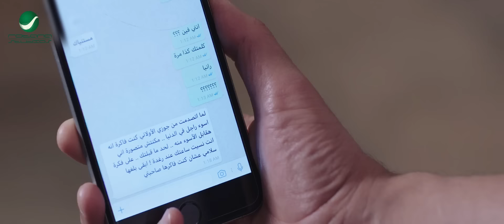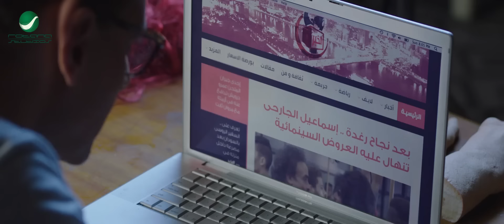واحد و عشرين دقيقه مع "ملك السعاده"🤣😁 بيومي فؤاد" اللي هيموت علي نفسك من الضحك في رغده متوحشه